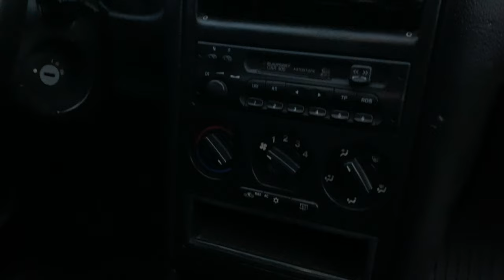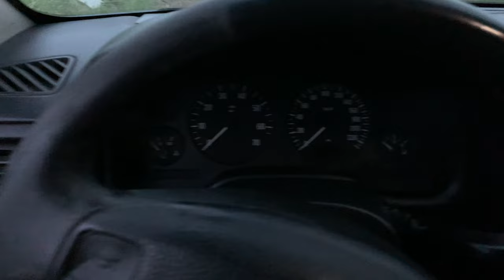Opel Astra G 2003 - Exterior and Interior Details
Car Shots - Opel Astra G. The Opel Astra G, introduced in 1998 and produced until 2004, is a compact car that offers a comfortable and practical driving experience. The 2003 model year of the Opel Astra G showcases a blend of modern design elements and reliable engineering.

Exterior-wise, the Opel Astra G 2003 displays a sleek and aerodynamic silhouette. Its body features clean lines, rounded edges, and a compact profile, contributing to its overall appealing aesthetics. The car's front end is characterized by a bold grille with the Opel emblem proudly displayed in the center, complemented by stylish headlights that provide good visibility in various driving conditions. The rear end is designed with large taillights, offering a distinctive look that is both timeless and contemporary.

Inside, the Opel Astra G 2003 provides a comfortable and functional cabin. The interior space is well-designed, with an emphasis on ergonomics and user-friendly controls. The seating arrangement offers ample legroom and headroom for both the driver and passengers, ensuring a pleasant journey. The upholstery materials and build quality are of good standards, providing a satisfying tactile experience.

In terms of features and technology, the Opel Astra G 2003 comes equipped with a range of options depending on the trim level and optional packages. Common features may include power windows, central locking, air conditioning, power steering, and a sound system with CD player or radio. Higher trim levels might offer additional features such as leather upholstery, climate control, alloy wheels, and a multifunctional steering wheel.

Under the hood, the Opel Astra G 2003 offers a variety of engine choices to cater to different driving preferences and needs. These engines typically include both petrol and diesel options, ranging from smaller displacement engines with good fuel efficiency to more powerful variants for enhanced performance. The car is designed to deliver a balanced driving experience with responsive handling and a comfortable ride quality.

Overall, the Opel Astra G 2003 is a reliable and practical compact car that combines attractive design, comfortable interiors, and a range of engine options. It is suitable for individuals or small families looking for a versatile vehicle that offers a pleasant driving experience while maintaining affordability and practicality.